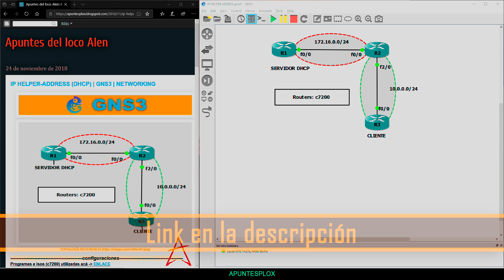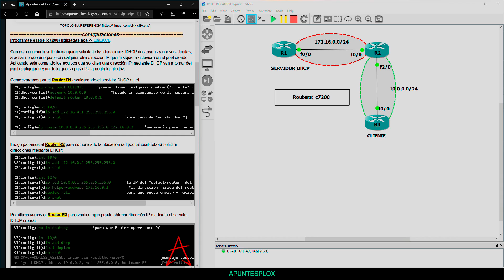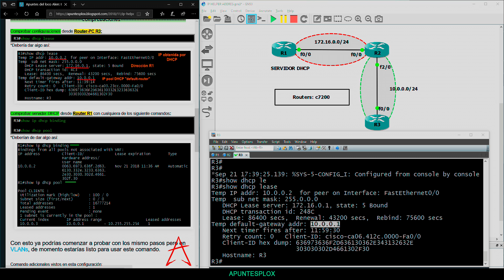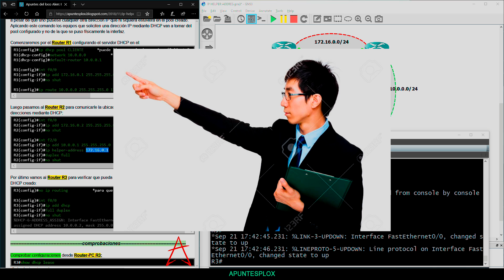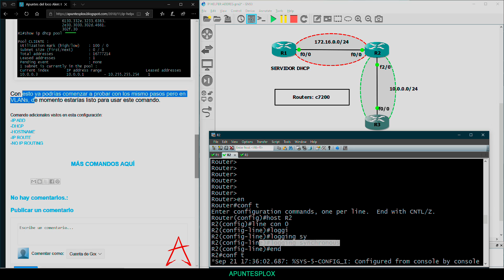Cómo configurar IP HELPER-ADDRESS - GNS3 - ESPAÑOL CHILENO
-Comandos adicionales utilizados:
+NO IP ROUTING= (VIDEO PRONTO)